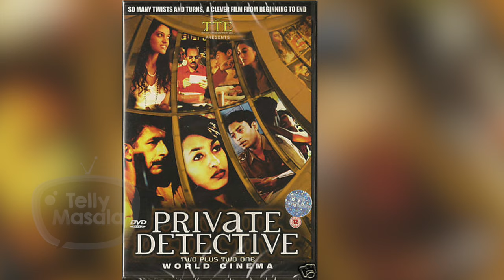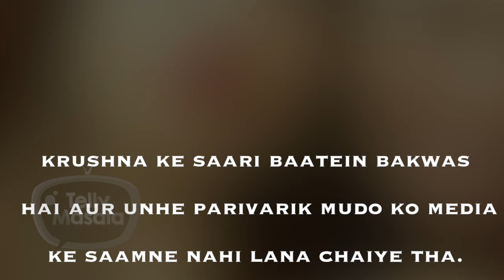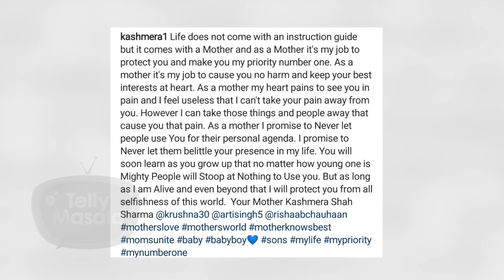Kahani Kashmera Shah Ki | Childhood, Career, Love Life, Controversy, Bigg Boss 14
Watch out here in this video, a beautiful yet inspiring journey of Bigg Boss 14 Challenger Kashmera Shah. Well, viewers we also bring some of her liking as well.